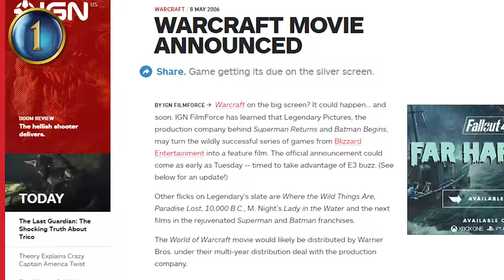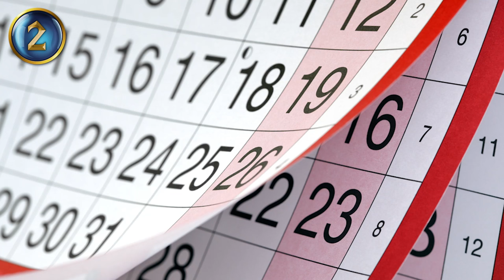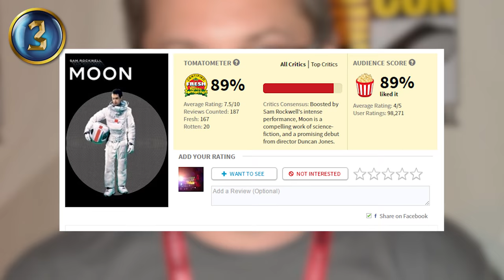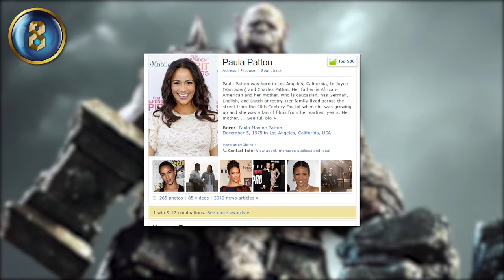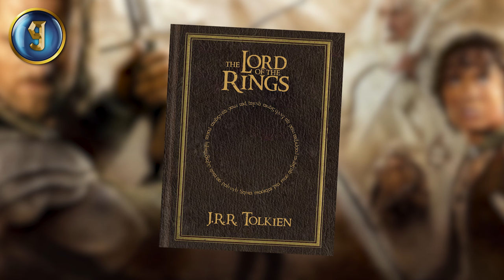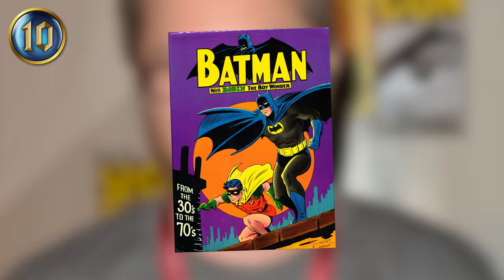Top 10 Things To Know Before Watching Warcraft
Even if you aren't an avid gamer, chances are you've at least heard of Warcraft - one of the most successful videogame franchises of all time. And even if you haven't been following its development, you've more than likely seen a trailer for the live action movie, based on said franchise, that shows a bunch of normal dudes clad in shiny armor fighting a bunch of large green dudes in less shiny armor. I know, it looks epic, right? But as someone unfamiliar with the games, you may not have the full backstory as to why the film is so highly anticipated. Cinematica has compiled a list of 10 Things You Should Know Before Watching Warcraft.

Click All The Links!

Credits
Hosted by: Alain Pierre
Graphics and Edited by: Kyle Beauregard, Chase Anast, Soy Nguyen
Produced by: Matt Gielen, Jake Krengel, Soy Nguyen, Elissa Vallano

Cinematica is your new home for all things Movie & TV! From Doctor Who to Harry Potter, we'll be going through all your favorites and favorites you didn't know you even had! Let's watch smarter!